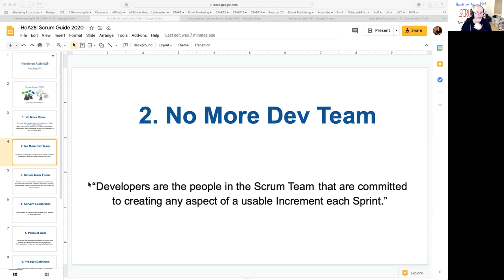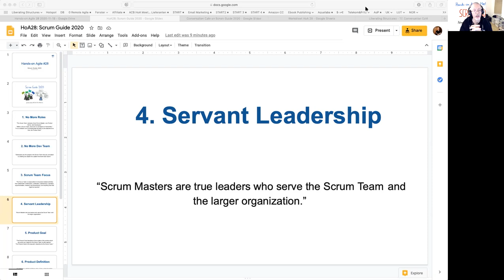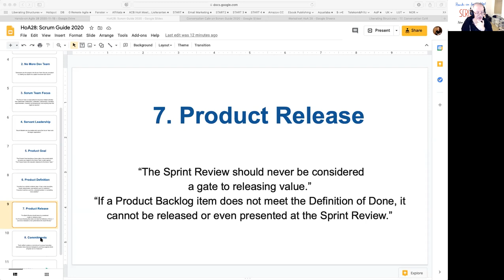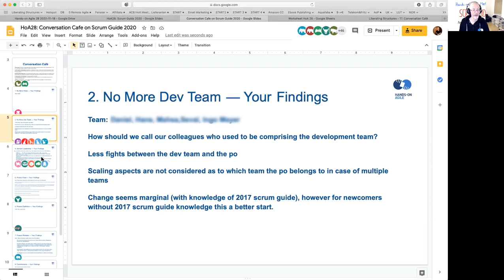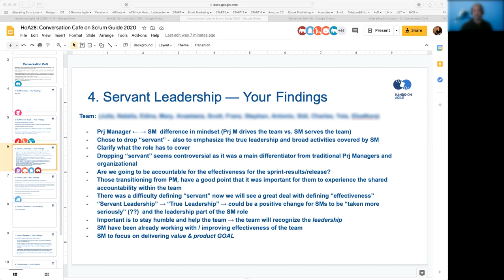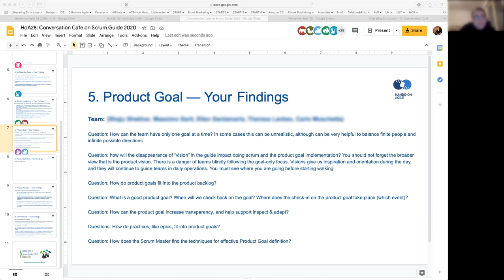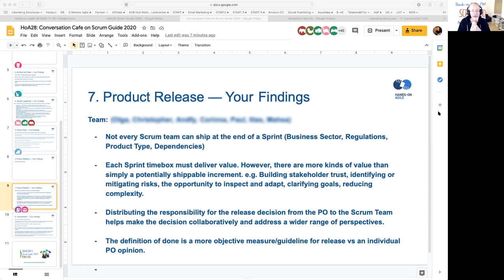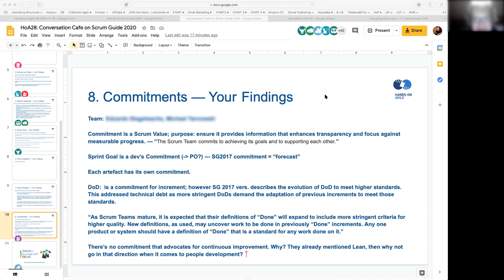Scrum Guide 2020: Eight Remarkable Changes — Hands-on Agile #28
The Scrum Guide 2020 is available now: Change is coming to make Scrum more accessible and inclusive beyond software development. Learn more about the changes, download the brand new and free Scrum Guide 2020 Reordered to spot patterns quickly, and join the Scrum community discussion.

This Hands-on Agile meetup from November 19, 2020, covers eight remarkable changes the new Scrum Guide 2020 introduces when we compare it to the previous edition.

These eight changes are as follows:

(1) No more roles: There are no more roles. However, there are now accountabilities.

(2) There is no more Development Team: I have supported many marketing and PR teams in exploring and using Scrum for their purposes. Not once have I encountered someone who could not understand the concept of the ‘development team member’ and apply it to their situation accordingly. Nevertheless, this simplification is welcome.

(3) The focus on the Scrum Team: This holistic approach was overdue; the Scrum team wins, the Scrum team loses—there are no factions within the Scrum Team but shared responsibility to create value for the customers. This strengthened team idea is also reflected in the point that the Scrum Team is now self-managing than (merely) “self-organizing.”

(4) Servant leadership no longer mentioned: I have always considered servant leadership to be integral to Scrum’s success. This change probably positions the Scrum Master role closer to project managers and delivery managers.

(5) The Product Goal: I have never encountered a Scrum Team lacking an overarching goal, but probably that is a welcome clarification.

(6) The Product explanation: Scrum points beyond software; see above.

(7) Increment releases are no longer a prerogative of the Product Owner: As the Scrum Guide 2020 states, the “Scrum Team is responsible for all product-related activities from stakeholder collaboration, verification, maintenance, operation, experimentation, research and development, and anything else that might be required.” This notion includes the decision of what to release when to whom.

(8) Commitments: There is now a home for the Sprint Goal, the Definition of Done—now without quotation marks—, and the previously mentioned Product Goal as all of them are linked to one of the three Scrum artifacts as commitments.
YOUR HOST: Stefan Wolpers

BLOG: “Scrum Guide 2020 — The Development Team Is Dead; Long Live the Scrum Team!”